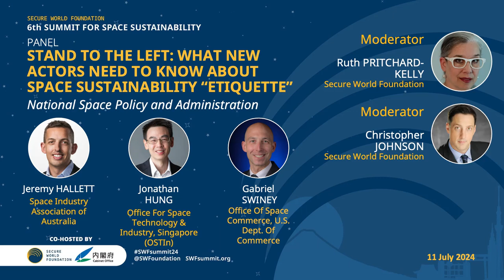11 | Stand to the Left: National Space Policy and Administration